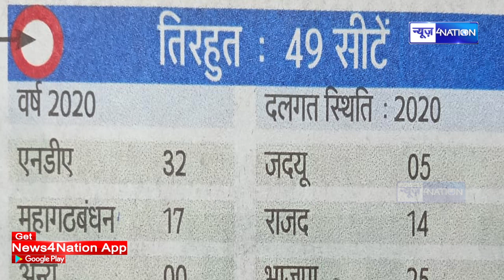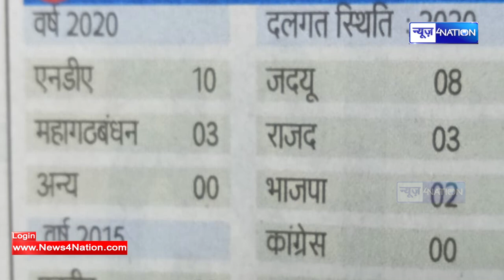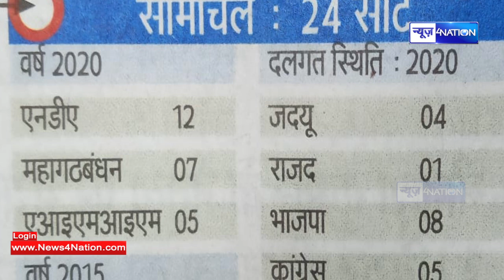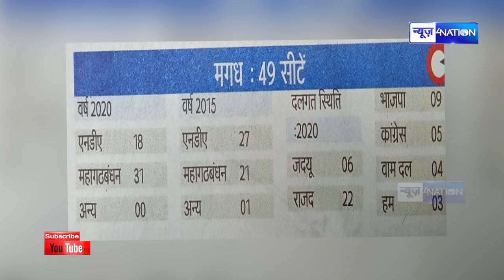Bihar Election Result 2020 : मिथिला, तिरहुत,अंग और कोसी ने भर दी NDA की झोली |News4nation